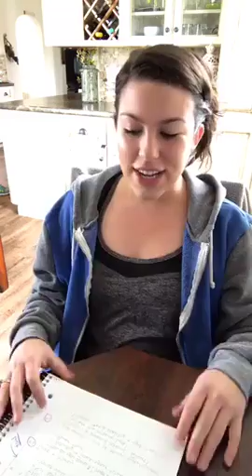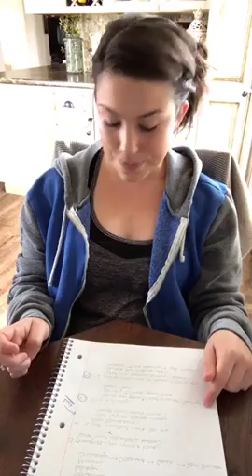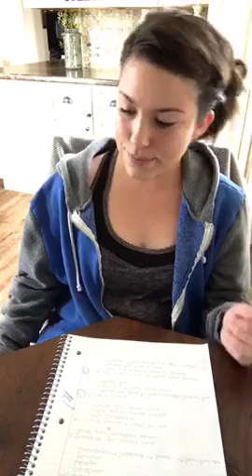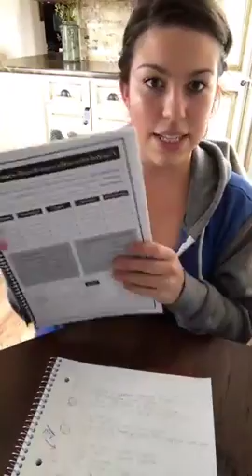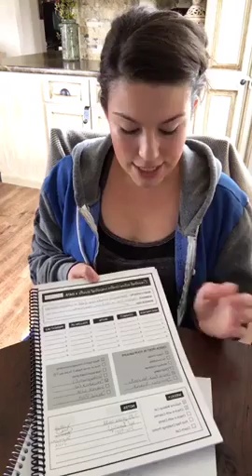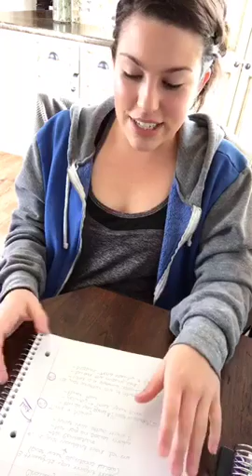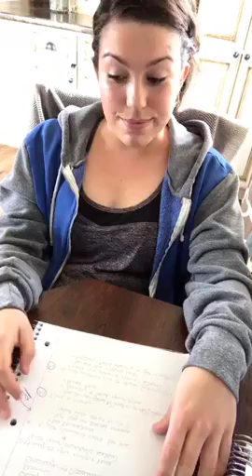Coaching: Common Fears Holding You Back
Everyone has fears & doubts when they're thinking about starting something new!!! The same goes for coaching! I explain the main reservations I had that were holding me back.